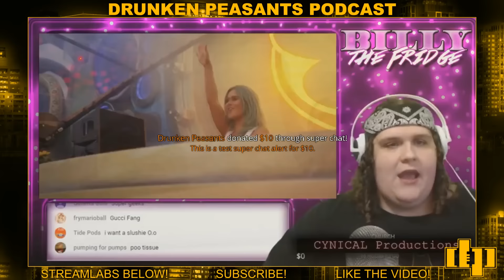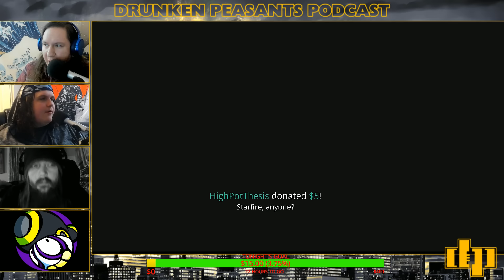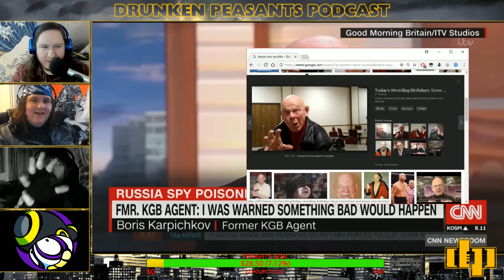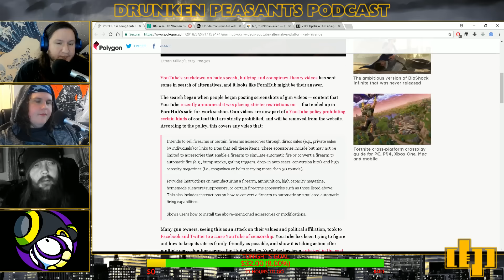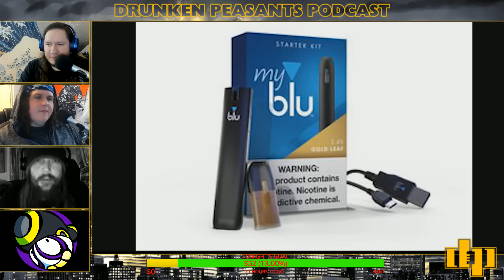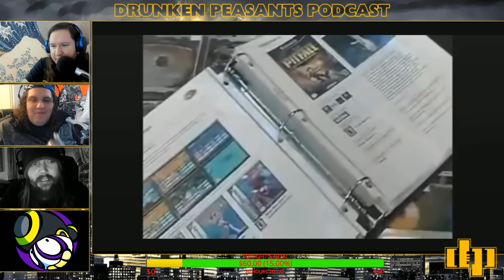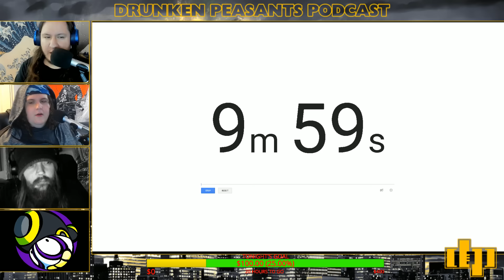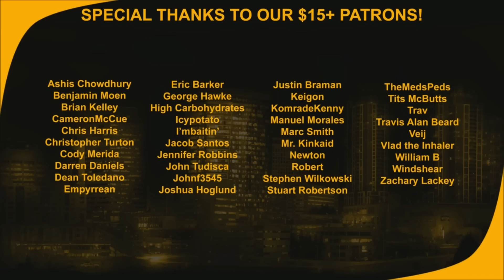DP #429 | PAN-PIZZA/REBELTAXI & EVAN LEFAVOR - MEME DANCE - PLASTIC ICE | Drunken Peasants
This is the Drunken Peasants, bringing you the latest in news, entertainment and politics from an altered perspective. Our hosts, Benpai and Billy the Fridge, are also joined by an ongoing rotation of guests. Together, they boldly venture into the degenerate backwash of the internet.

Start of the Show: 9:30

Drunken Peasants is helped made possible by:
Overlays & others assets by Serpin of GFIX
Main Theme “Beat the Boss” by Berserkyd